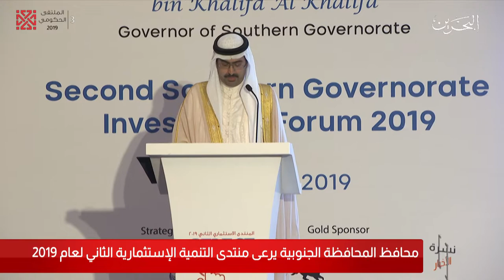البحرين مركز الأخبار : معالي محافظ الجنوبية يرعى منتدى التنمية الإستثمارية الثاني لعام 2019